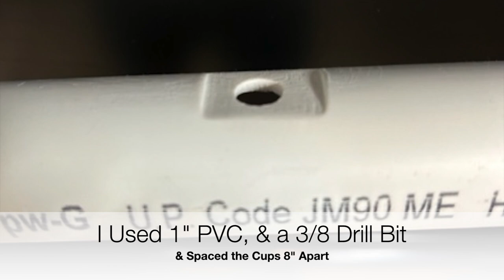How to Set Up a Brilliant Outside Water System for Chickens, Ducks or Geese - Part 1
Awesome Cup System for our Chicken Run. Part 1 of 3, Winter Water Fowl Survival.

Hope you Enjoy this, and My Guitar Riffs :-)